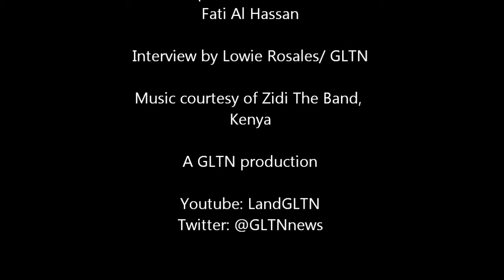GLTN Gender Champion - FATI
GLTN Gender Champion